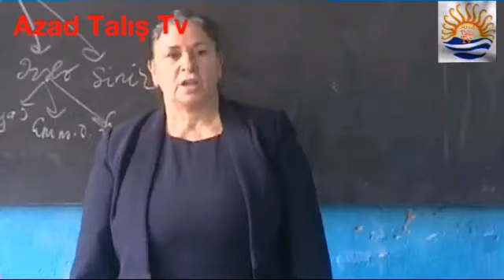Quba rayonun Aleyksevka kənd məktəbinin əsaslı Təmirə etiyacı var